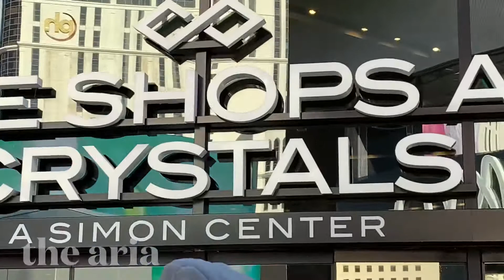Vlog #26: being tourists for the day!!!